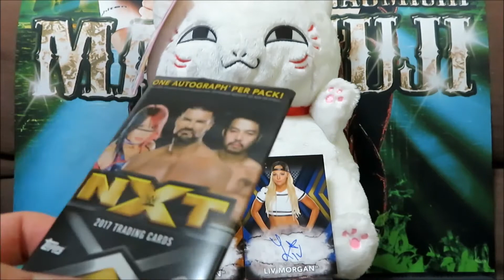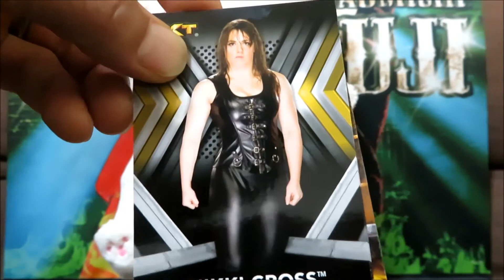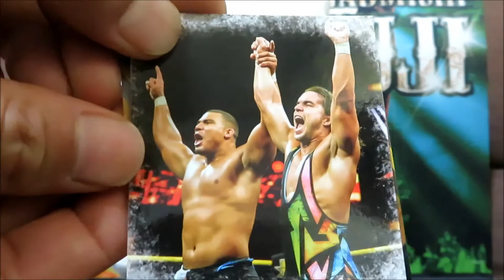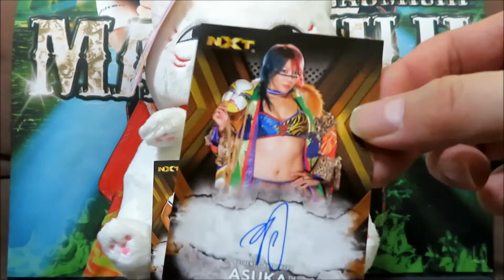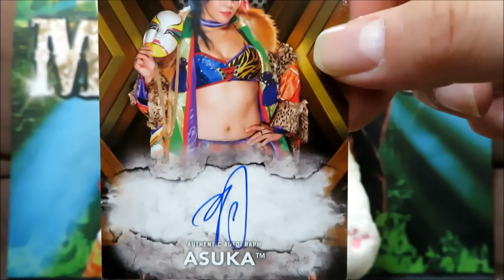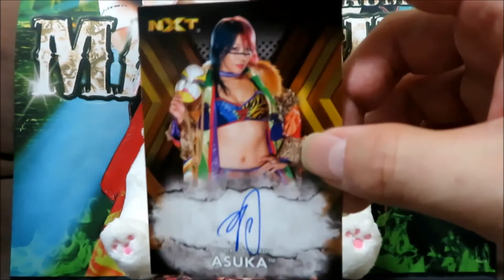1ボックス3万円!?NXT 2017を開封してみた PART2/2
TOPP社より発売された
WWE NXT公式トレーディングカードの
2017年度版を1ボックス開封しました。
1パックは7枚入りで3,000円と高額なものの
直筆サインカードが必ず封入されています。
1ボックスは・・・3万円!?

カード背景の色の違いによる
パラレルカードが存在しており
これはレギュラーカードだけでなく
直筆サインカードも同様。
各カラーごとの限定枚数は
以下の通りです。

ブロンズ(1:2)
ブルー(50枚限定)
シルバー(25枚限定)
ゴールド(10枚限定)
レッド(1枚限定)
印刷プレート(1枚限定)